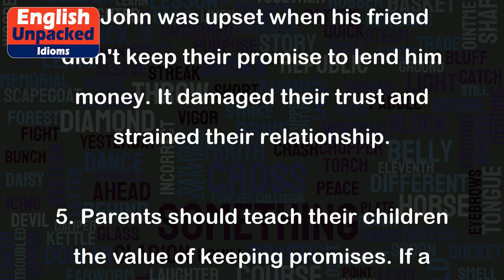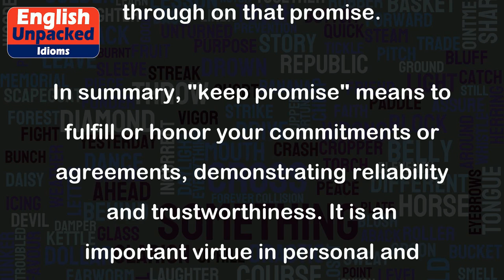Keep promise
The idiom "keep promise" means to fulfill or honor a commitment or agreement that you have made to someone. It implies that you are reliable and trustworthy in keeping your word.
Examples:
1. Sarah always keeps her promises. If she says she will be there, you can count on her to show up.
2. I promised my friend that I would help him move this weekend, and I intend to keep my promise.
3. It's important to keep promises, especially in professional settings. If you promise your boss that you will complete a project by a certain deadline, make sure you deliver on time.
4. John was upset when his friend didn't keep their promise to lend him money. It damaged their trust and strained their relationship.
5. Parents should teach their children the value of keeping promises. If a child promises to do their homework before playing, they should follow through on that promise.
In summary, "keep promise" means to fulfill or honor your commitments or agreements, demonstrating reliability and trustworthiness. It is an important virtue in personal and professional relationships.